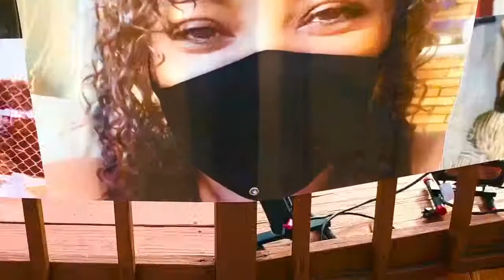JV's Motown 60's Birthday Celebration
There's been many years of good times and good people. Aging like fine wine. So thankful and blessed.